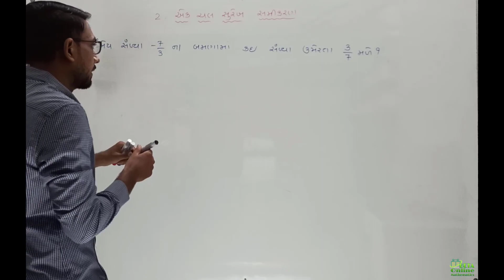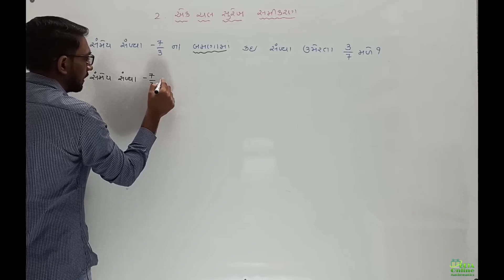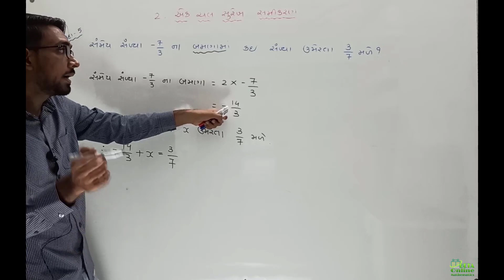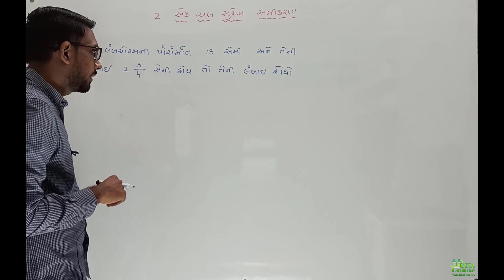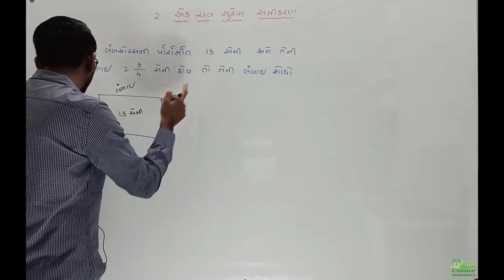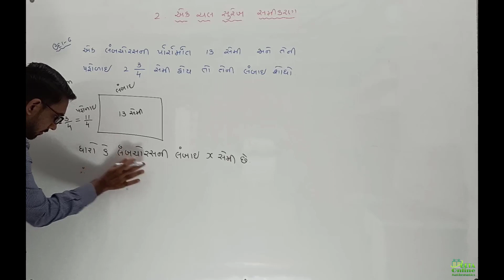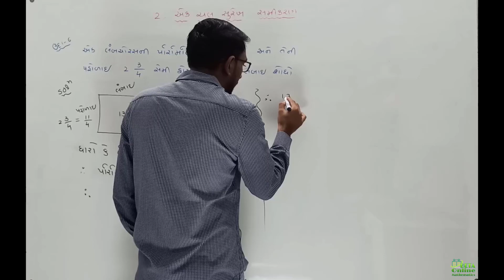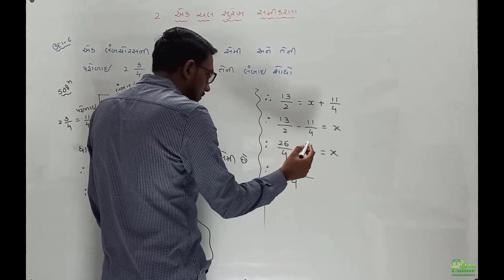std 8 maths ch 2 ek chal surekh samikaran example 5,6 | ઉદાહરણ 5,6 | એક ચલ સુરેખ સમીકરણ | ભાગ 3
i made this video to make students learning process easy and free.so they can achieve whatever they want.personally i want to do something that feels me like happy time so i started teaching online as a part time.

my official Instagram username is : beta_online_mathematics

thank you all of you for watching my video🙏